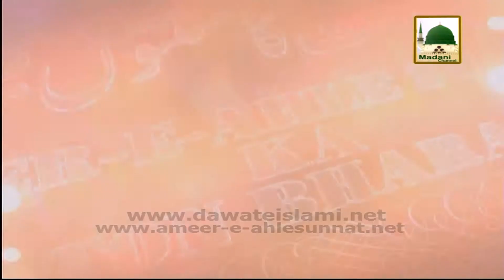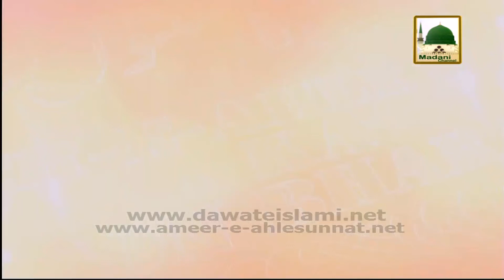Bayan Maulana Ilyas Qadri - Karamat e Maula Ali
Sheikh e Tareeqat Ameer e Ahlesunnat Maulana Ilyas Qadri delivers Islamic Bayan (Islamic Speech) in Urdu on the topic of "Karamat e Maula Ali".